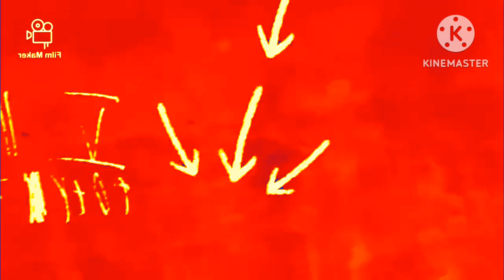July 18, 2024